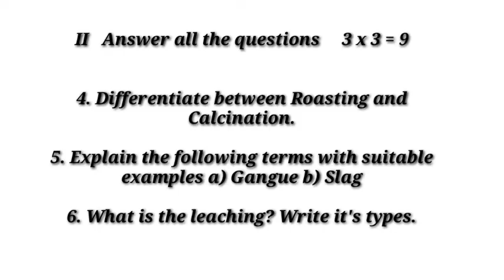12th Chemistry first lesson unit test question paper